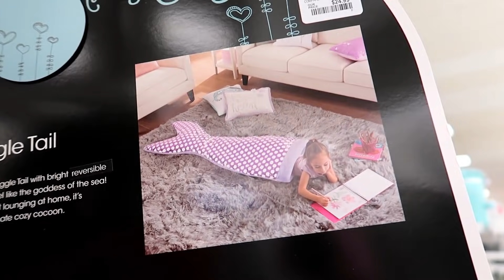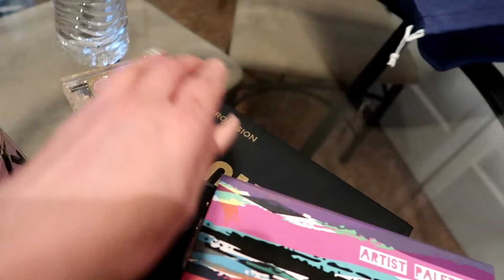SALI CON MI AMIGA LILI !!😉😆PREPARANDO LA MALETA🧳!!FEB-27-2019